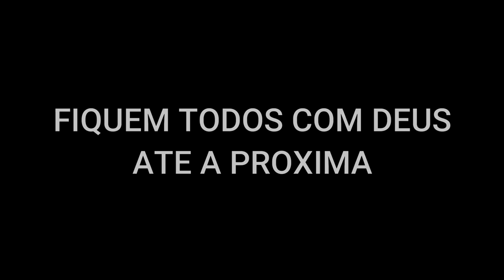OS PEIXES ENCOSTARAM TUDO NA BEIRA DESSA MOITA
Adquiram suas roupas de pesca muito confortáveis e super resiste da TN Terra Nativa: